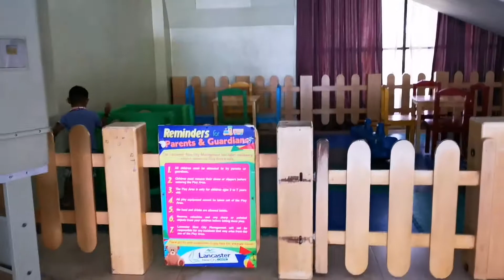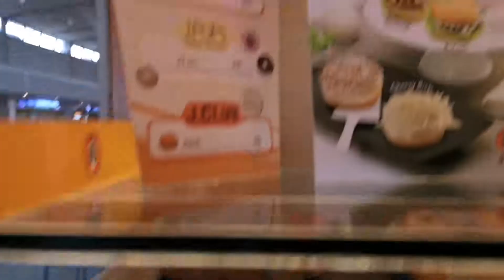Sawyer gusto mag ka kotse.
car Sawyer gusto mag ka kotse.